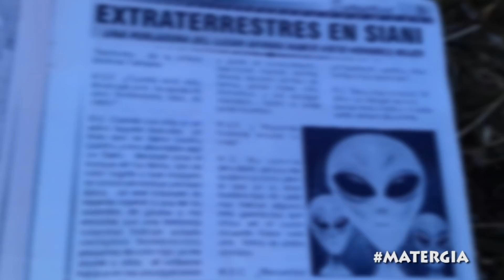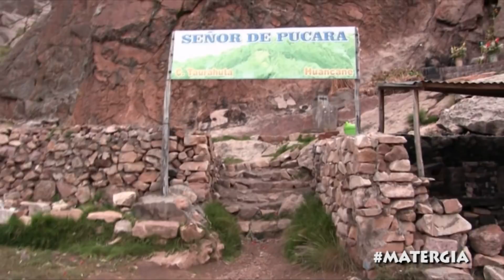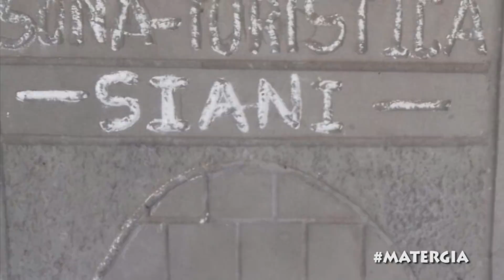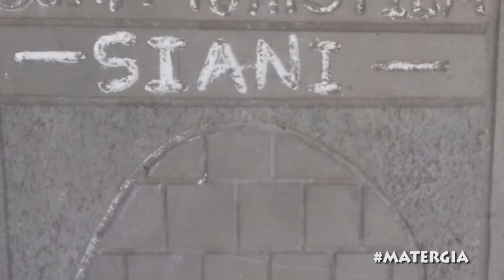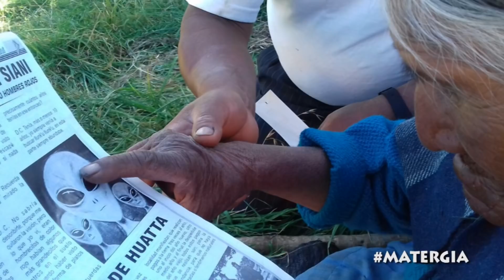¿ENCUENTRAN EVIDENCIAS DE GIGANTES EN PUNO? / LOS SERES ROJOS DE SIANI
¿ENCUENTRAN EVIDENCIAS DE GIGANTES EN PUNO? / LOS SERES ROJOS DE SIANI TESTIMONIO INCREÍBLE DE HUMANOIDES ROJOS EN SIANI HUANCANÉ, ADEMÁS EL PORTAL DIMENSIONAL DEL APU PALLALLAQUE SE ACTIVÓ EN PRESENCIA DEL UFÓLOGO WILLIAM VARIZA, APU HUANCANE.